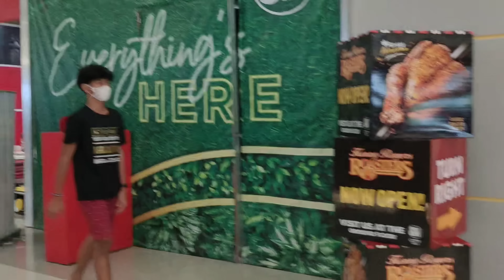RUFFA AT NANAY RUFINA EKSENA SA ESCALATOR/FIRST TIME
Pls connect with me at my Facebook Account Ricardo Bernardo Ikong Facebook Page Rich Falcon Tv email gcash Ricardo Bernardo 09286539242 shout out to Tita Maria Lewis vlog Tita Irma Haugen Tita Emily Victoriano Tita Teri Anderson Tita Normindapdeleon Cabs Heartborbolen Jeanette Johansson Maam Lita Jaber Maam Lauren Agustin Lena Barbose Susan Oshopping Susan Auingan Official Laura M Beraquit Official Be Considerate Lerma Tanaka JLC143 Channel pls support ‎@nethc.jumadiao574  ‎@samargirlnewyorkcity9904  ‎@tesstanedo1068  suport Heartborbolen JLC143 Channel Be Consi Susan Oshopping Analyn Urmatan Arnida Pavillon